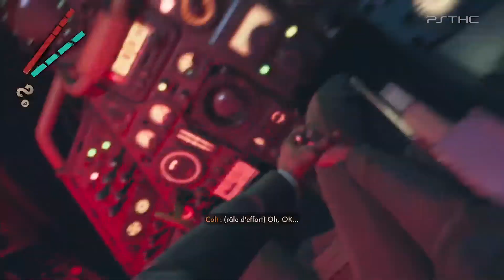Deathloop - Clean-ish Hands Trophy Guide | Trophée Mains à peu près propres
Vidéo d'aide pour :
Trophée : Mains à peu près propres - Tuez tous les Visionnaires (et aucun Éternaliste) en une seule boucle.
Trophy : Clean-ish Hands - Kill all Visionaries - and no Eternalists - in a single loop.
#1 : Baie de Karl, MATIN : 0:00
#2 : Le Complexe, MIDI : 5:24
#3 : Rocher de Fristad, APRÈS-MIDI : 9:59
#4 : Updaam, SOIR : 13:17
#5 : Avec Julianna : 23:31